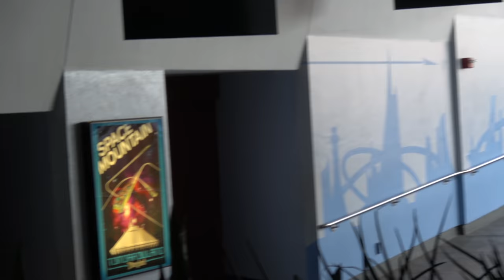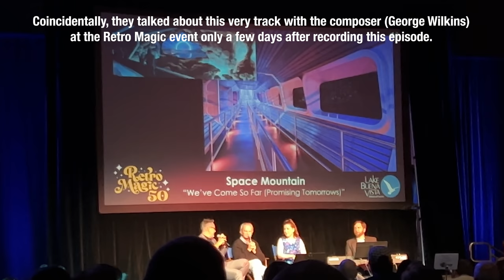Creepy Old Crypt #38: Into The Star Tunnel (Space Mountain)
Kevin and Rocco are BACK in the most "Epcot-core" part of Disneyland to talk about one of Tomorrowland's most famous rides- this episode is about Space Mountain and all our stories surrounding it.
This episode was supposed to go out last month, but was neigh impossible to upload from the road. So you get two this month. Please don't get mad.